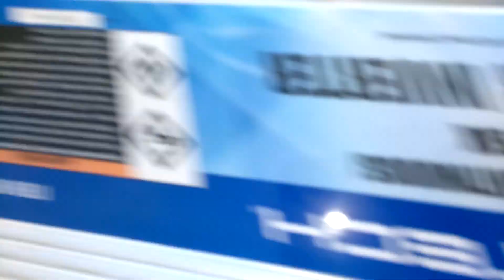A2Z Preview Only P1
Do not try this at home! It's easy to do.  I am not asking people but I am telling them if you are even half as poor as we are do not send me any money!!!